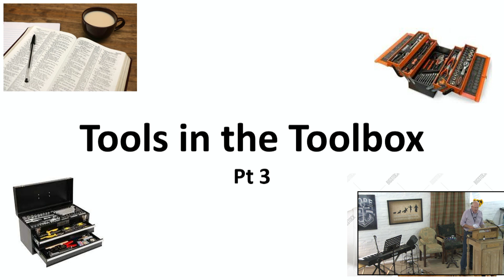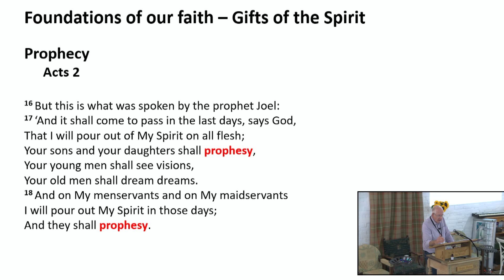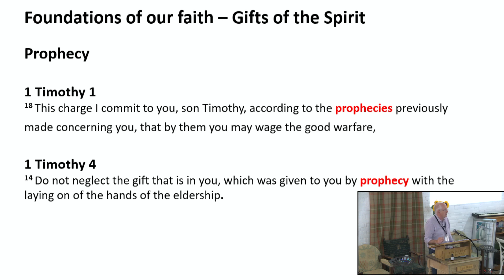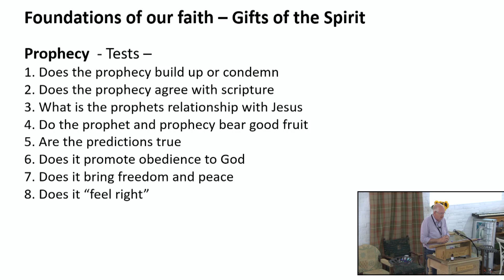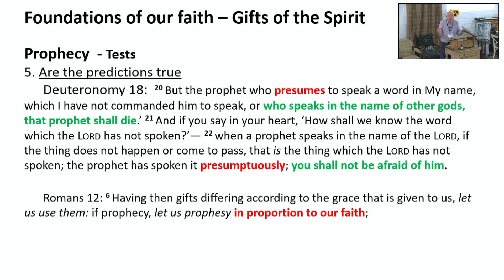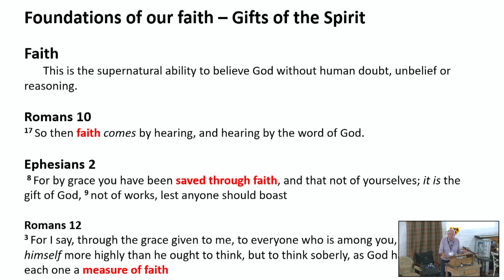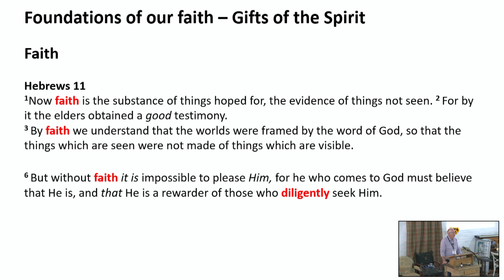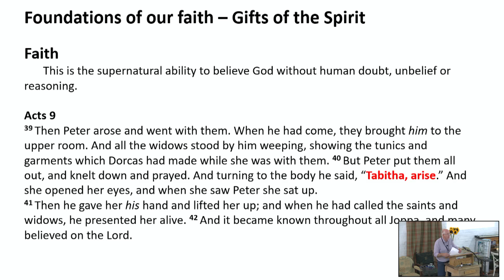HB Summer 22 Session 10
Tools for the toolbox pt3 - Mike Gomm